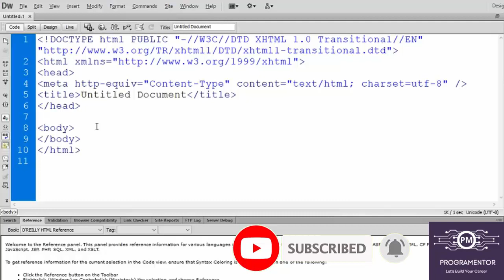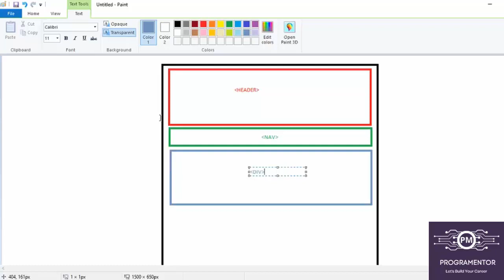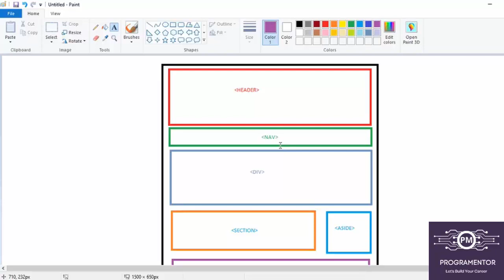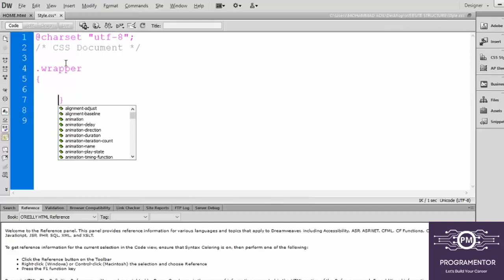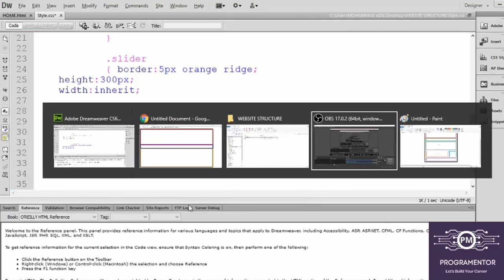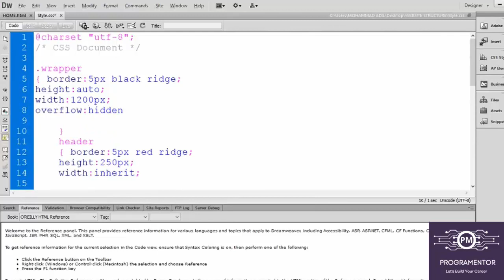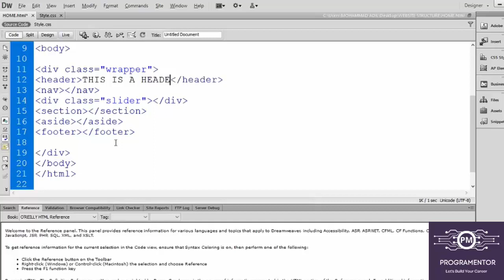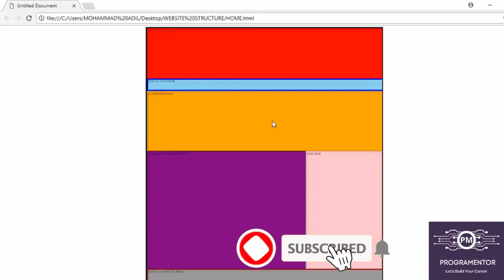25 | Creating Container 7 Basic Structure Of A Website Using HTML And CSS | Web Design (Hindi/Urdu)